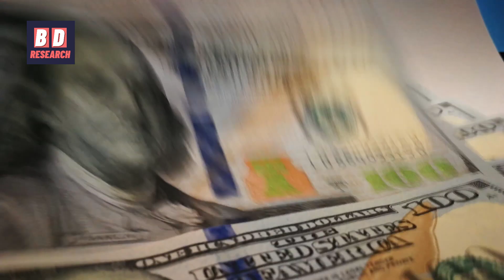NATO vs European Union Military Power 2022 | NATO vs EU | Bangla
NATO vs EU Military Power Comparison 2022

NATO:
The North Atlantic Treaty Organization (NATO, /ˈneɪtoʊ/; French: Organisation du traité de l'Atlantique Nord, OTAN), also called the North Atlantic Alliance, is an intergovernmental military alliance between 30 member states – 28 European and two North American. Established in the aftermath of World War II, the organization implements the North Atlantic Treaty, which was signed in Washington, D.C., on 4 April 1949. NATO is a system of collective security: its independent member states agree to defend each other against attacks by third parties. During the Cold War, NATO operated as a check on the perceived threat posed by the Soviet Union. The alliance remained in place after the dissolution of the Soviet Union and has been involved in military operations in the Balkans, the Middle East, South Asia, and Africa.

NATO's main headquarters are located in Brussels, Belgium, while NATO's military headquarters are near Mons, Belgium. The alliance has targeted deployments of their NATO Response Force in Eastern Europe, and the combined militaries of all NATO members include around 3.5 million soldiers and personnel. Their combined military spending as of 2020 constituted over 57 percent of the global nominal total. Members have agreed that their aim is to reach or maintain the target defense spending of at least two percent of their GDP by 2024.

European Union
The European Union (EU) is a supranational political and economic union of 27 member states that are located primarily in Europe. The union has a total area of 4,233,255.3 km2 (1,634,469.0 sq mi) and an estimated total population of about 447 million. The EU has often been described as a sui generis political entity (without precedent or comparison) combining the characteristics of both a federation and a confederation.
Containing 5.8 percent of the world population in 2020, the EU generated a nominal gross domestic product (GDP) of around US$17.1 trillion in 2021, constituting approximately 18 per cent of the global nominal GDP. It maintains permanent diplomatic missions throughout the world and represents itself at the United Nations, the World Trade Organization, the G7, and the G20. Due to its global influence, the European Union has been described by some scholars as an emerging superpower.

The union and EU citizenship were established when the Maastricht Treaty came into force in 1993. The EU traces its origins to the Western Union, the European Coal and Steel Community (ECSC), and the European Economic Community (EEC), established, respectively, by the 1948 Treaty of Brussels, the 1951 Treaty of Paris, and the 1957 Treaty of Rome. The original member states of what came to be known as the European Communities were the Inner Six: Belgium, France, Italy, Luxembourg, the Netherlands, and West Germany. The communities and their successors have grown in size by the accession of 21 new member states and in power by the addition of policy areas to their remit. The latest major amendment to the constitutional basis of the EU, the Treaty of Lisbon, came into force in 2009. In 2012, the EU was awarded the Nobel Peace Prize. In 2020, the United Kingdom became the only member state to leave the EU. Several other countries are negotiating to join the European Union.

Who has the largest military in NATO?
Does NATO have military power?
How much military does NATO have?
What power does NATO have?

nato military strength by country
nato army size
nato army size 2022
strongest nato countries
nato founders
nato military power vs Russia
how many troops does nato have in the Baltics
nato military strength vs china

Who are the 27 members of the EU?
What does European Union do?
How many countries are in European Union?
Why did Britain leave the EU?
What countries are the EU?
How many countries are in the EU?
What does the EU mean?
What country is not in the EU?
Does the EU have a strong military?
What military power does the EU have?
Which European Union country has the strongest military?
Is the EU a superpower?
EU military power vs Russia
EU military alliance
armed forces Europe united states
CDP missions
European army plans
Council of the European Union
European Union countries
European union countries list 2021
European union purpose
what is the European Union and what is its purpose
European Union president
European Union headquarters
European union countries list 2022

Who is stronger Russia or USA?
Who has more military power USA or Russia?
Is Russia a strong military?
us vs Russia war, who would win
USA vs Russia military power comparison 2022
u.s. vs Russia vs china military power
The USA vs china military power comparison 2022
USA vs Russia war
u.s. vs china military